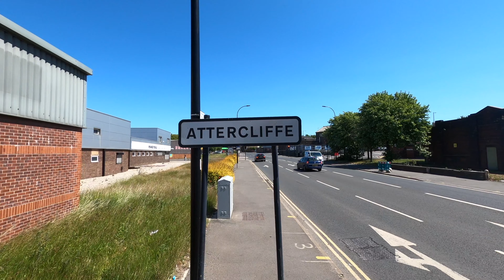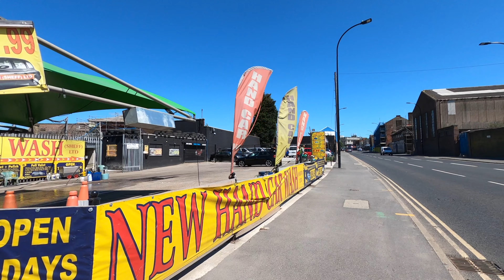ATTERCLIFFE SHEFFIELD - A video tour of Attercliffe in Sheffield filmed in 4k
ATTERCLIFFE IN SHEFFIELD - A walk down Attercliffe in Sheffield to see how the area has changed over the years

A walk through Attercliffe in the East End of Sheffield filmed on Monday 25th May 2020.

The name Attercliffe can be traced back as far as an entry in the Domesday Book -Ateclive- meaning at the cliffe, a small escarpment that lay alongside the River Don. This cliff can be seen in images from the 19th century, but is no longer visible.

Historically a part of the parish of Sheffield, Attercliffe Chapel was built in 1629 as the first place of worship in the settlement. The Town School was built in 1779, and Christ Church was built in 1826 but destroyed during the Second World War.

In 1686, Richard Frankland set up a dissenting academy at Attercliffe Hall. Three years later, it was taken over by the nonconformist minister Timothy Jollie, who educated students including John Bowes, Nicholas Saunderson and Thomas Secker. Secker, later Archbishop of Canterbury, was frustrated by Jollie's poor teaching, famously remarking that he lost his knowledge of languages and that 'only the old Philosophy of the Schools was taught there: and that neither ably nor diligently. The morals also of many of the young Men were bad. I spent my time there idly & ill'.

In the early 19th century, Attercliffe remained a rural community known for its orchards, windmill, and large houses including the Old Hall, New Hall and Carlton House. New Hall was later converted into pleasure gardens, with a cricket ground, racecourse, bowling green, maze, lake and depictions of famous cities.

Small-scale manufacture of pen knife and pocket knife developed in the early 19th century, The suburb became more accessible with the construction of first a turnpike from Sheffield to the terminus of the River Don Navigation at Tinsley, then the opening of the Sheffield Canal, running to the south of the village. In the late 19th and early 20th centuries, there was a frequent proposal to widen this to form a Sheffield Ship Canal, to terminate in a basin at Attercliffe.

Attercliffe railway station opened in August 1871 and closed on 26 September 1927.

The former John Banner department store
By the early 20th century, there was also a large residential population and high class shops in Attercliffe, John Banner's department store (Banner's) in particular. The area declined post Second World War as Victorian housing was cleared which was not replaced, causing the local schools to close, followed by most of the local shops, while some of the local industries closed or moved to larger sites further out of Sheffield.

In this video:
Attercliffe Road
Staniforth Road
Heppenstall Lane
Kimberley Street
Oakes Green
Shortridge Street
Sleaford Street
Shirland Lane
Zion Lane
Church Lane
Worksop Road
Vicarage Road

We see Spartan Works, La Chambre, The Buzz Stop Party Bar, Sheffield Exotics, La Vlad Romanian Restaurant, The Carlton Hotel Pub, Sapphire Lounge, Banners Building, The Don Valley Hotel, The Travellers Inn pub, The Adelphi Theatre and more.

SHEFFIELD VIDEOS

Sheffield Videos is a brand new YouTube channel for videos exploring the City of Sheffield including walk throughs, walkarounds, and drive through video tours of the city.

This is just one of many Sheffield Walks and Sheffield Tour videos on our channel.

CAMERA GEAR
I film my videos on this
I use this to keep my camera steady
I edit my videos on this